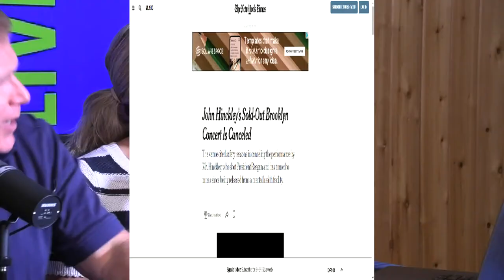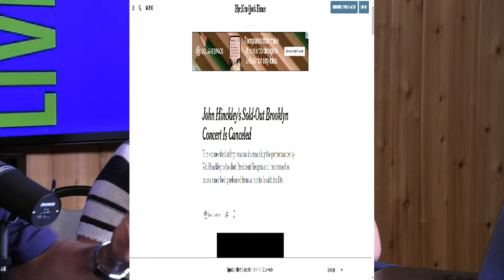Tuesday night LIVE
It's TUESDAY NIGHT LIVE with Vicki and Vinnie. Tell your friends and follow vinnie_brand for more on Tik Tok and Instagram